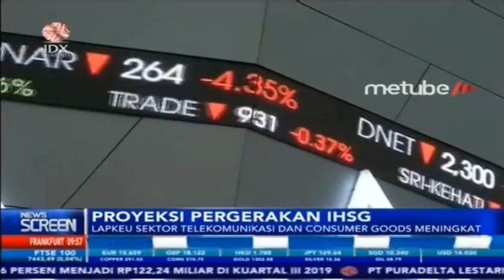ANALIS PROYEKSIKAN IHSG TEMBUS 6.500 DI AKHIR 2019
IDX CHANNEL - Kalangan analis menilai dalam satu pekan kedepan para investor masih mencermati hasil rilis pertumbuhan ekonomi domestik di kuartal III 2019, jika hasil rilis pertumbuhan ekonomi di kuartal III 2019 sesuai dengan ekspetasi pasar maka pada akhir 2019 IHSG diproyeksi akan mencapai 6.500.